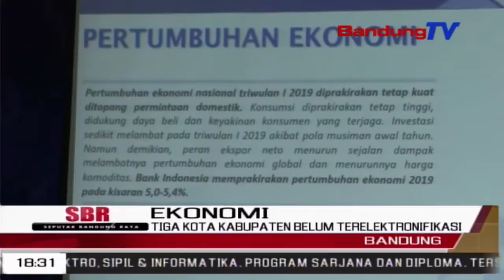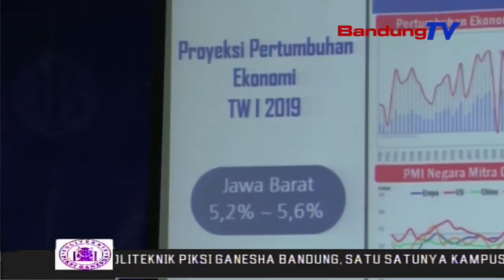Tiga Kota Kabupaten Belum Terelektronifikasi | SBR | BANDUNGTV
SBR | BANDUNGTV | NIKEN PRATIWI | Untuk mendukung kegiatan ekonomi yang efektif dan efisien serta mendorong keuangan inklusif, kantor perwakilan Bank Indonesia Jabar menjalankan sejumlah program terkait elektronifikasi, salah satunya untuk transaksi pemda. Namun, hingga saat ini, masih ada tiga kota kabupaten yang belum menjalankan sistem tersebut untuk sp dua online dan internet banking, yaitu Kota Cimahi, Kabupaten Bandung, dan Kabupaten Bogor.